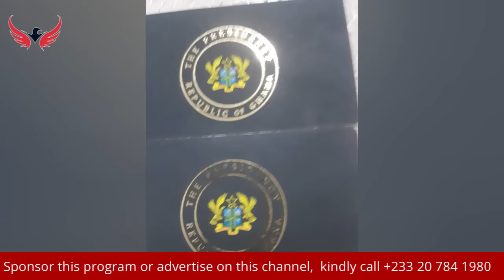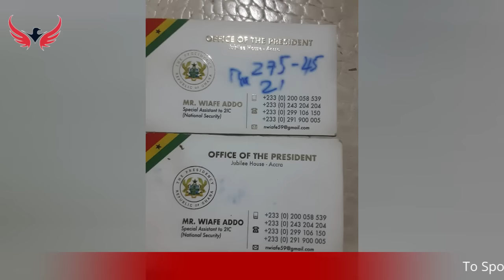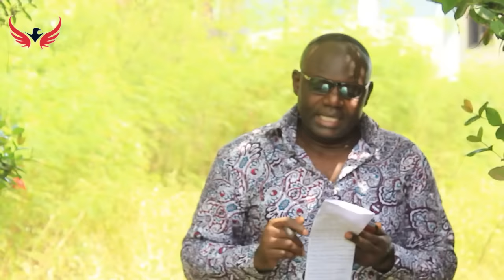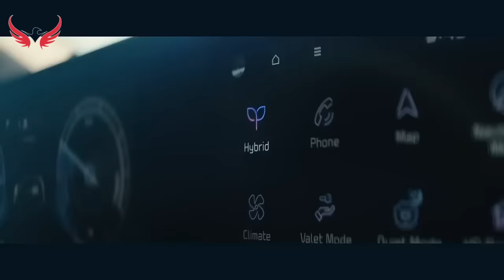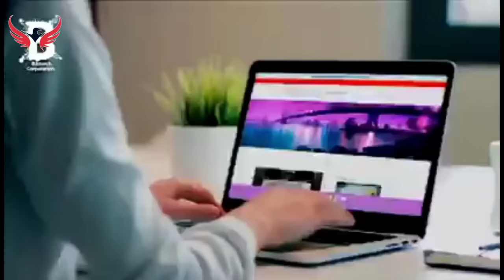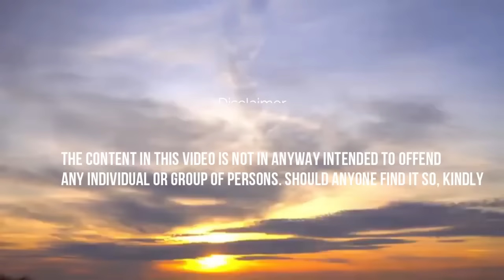Who Picks The Runing Mate Slot Of The Npp? Jubilee House Sponsored Fake National Security Operative!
Who Picks The Runing Mate Slot Of The Npp?